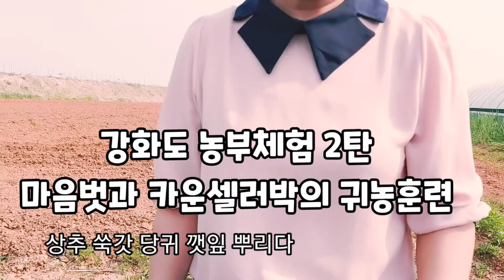강화도농부체험2탄 귀농체험